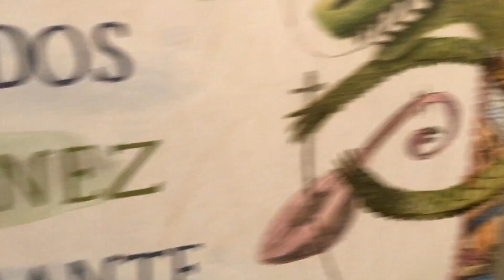PROBLEMA EN EL TREN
Os invitamos a venir con nosotras (mi madre y yo) a una funcion de teatro de ella y colarnos por detrás del teatro para ver todos los secretos de los actores:)
Música de ELZURDO
¿Quiénes somos?

Canal familiar de Vlogs Diarios en Español sobre problemas familiares, problemas de pareja y vídeos graciosos de familia.